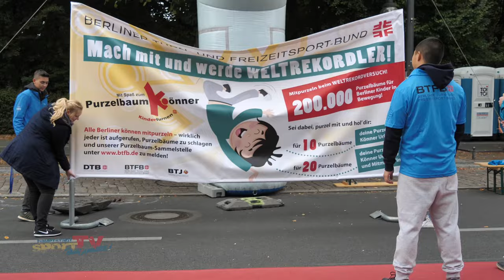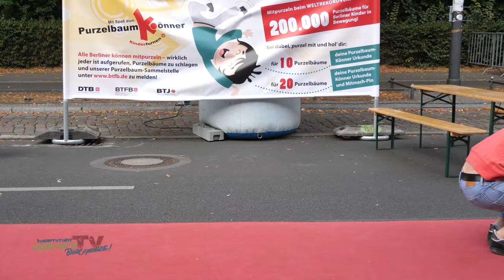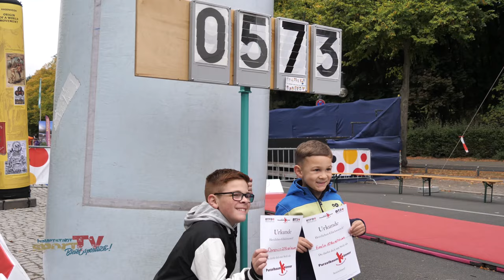Purzelbaum Weltrekordversuch in Berlin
Weltrekordversuch bei dem Deutschen Turner-Bund und Deutschen Turnerjugend. Am 1. Oktober baute der BTFB seine Bewegungslandschaft auf dem Bürgerfest "Nur mit euch" auf. Per Purzelbäume soll hier eine Strecke zurückgelegt werden, die einmal um die Welt geht ... ob es gereicht hat?